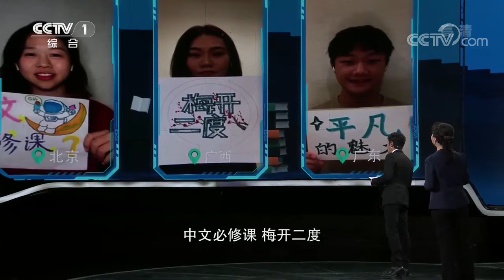第7次把航天员送上太空 “女教头”黄伟芬如何实现“飞行梦” | 开讲啦 The Voice 20210828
2021年6月17日9时22分，搭载神舟十二号载人飞船的长征二号运载火箭发射升空，截至目前，聂海胜、刘伯明、汤洪波三名航天员顺利进驻天和核心舱，并圆满完成了两次出舱任务，就此，我国航天进入了“空间站时代”。这是我国航天工程的第七次载人飞行，也是航天员“女教头”黄伟芬第七次送自己选拔培训的航天员上太空。